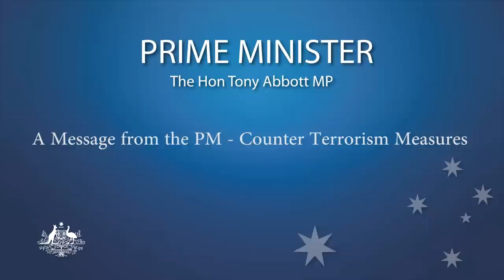A Message from the PM - Counter Terrorism Measures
I want to update you about what the Government is doing to make our country as safe and secure as possible.

Events in Syria, Iraq and elsewhere and the rise of violent extremism have reminded us that our country is not isolated from potential threats.

We’ve all seen the horrific images: the beheadings, the crucifixions and the mass executions.

Appallingly, at least 60 Australians are known to be fighting with terrorist groups in Syria and Iraq and about 100 Australians are known to be funding or facilitating these groups.

So the threat to our country from extremists is real and it’s growing.
But the Government is responding.

We are committing an additional $630 million over four years to Counter-Terrorism measures.

More resources are going to the Australian Federal Police, to the Australian Security Intelligence Organisation, to the Australian Secret Intelligence Service, the Office of National Assessments and the Customs and Border Protection Service.

Biometric screening is being installed at all our international airports.

Border force counter-terrorism units are already working at Sydney and Melbourne Airports – and will soon be rolled out at other international airports.

These units will help to monitor national security watchlists.

New national security laws will strengthen our ability to arrest and jail returning foreign fighters – and prevent extremists from departing Australia.

And we are strengthening our community engagement programmes to prevent young Australians from becoming involved with extremist groups.

I want to stress that these efforts are not directed against any particular community or religion; they’re against terrorists and potential terrorists.

In an increasingly uncertain world, this Government is determined to keep our people safe and our country secure.